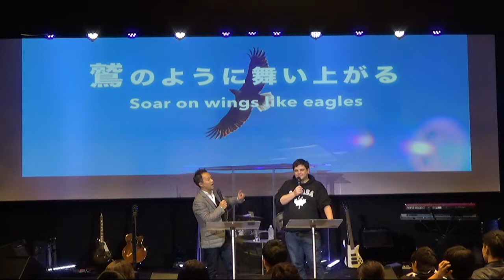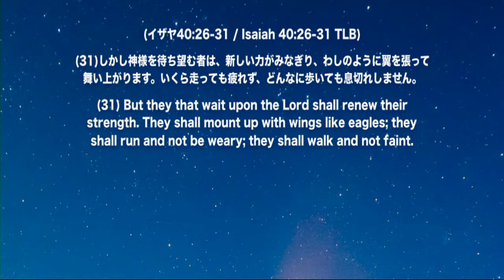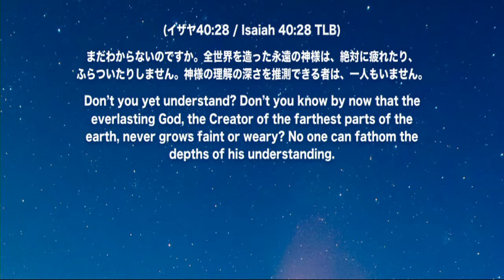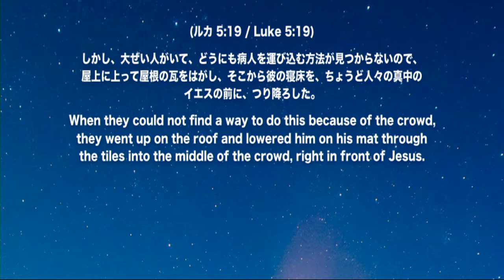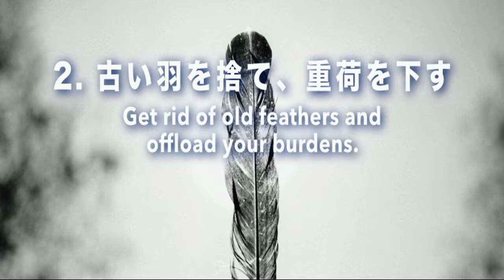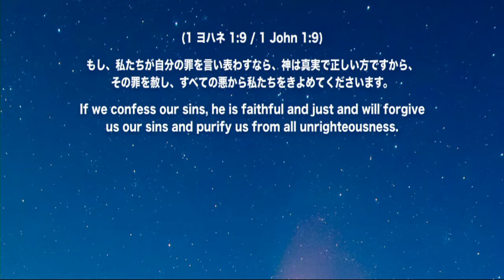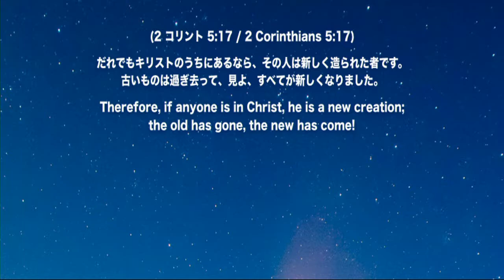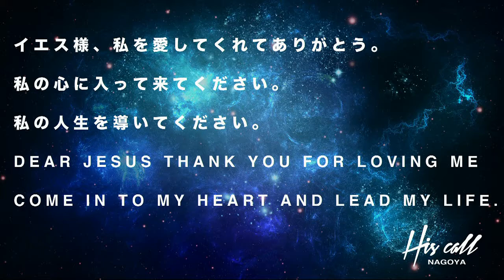December 6 Power Night Ps. Masato Hosoe Soar on wings like Eagles 鷲のように舞い上がる